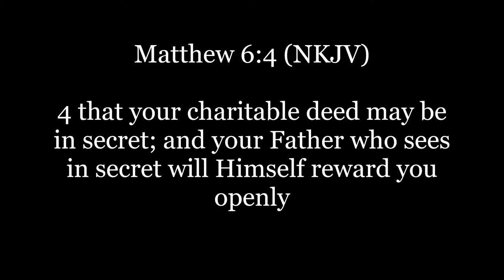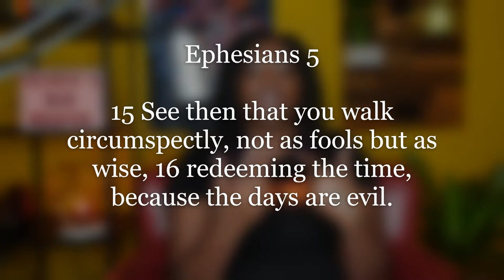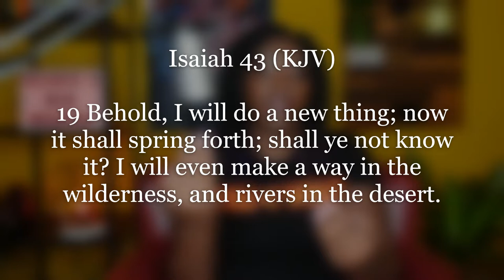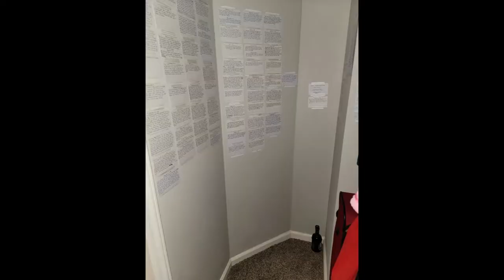Secret Window: The Secret to Open Blessing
This season of The Wireless Woman Vodcast will chronicle the Tribal Girl in a Virtual World. This channel is dedicated to the empowerment of Black women and encouraging the entire Black community to divest from the decline of American society through Capitalism and Corporationalism. No topic is off limits from dating and relationships, holistic healing & wellness, religious deconstruction and antiestablishmentarianism. The Wireless Woman is unplugged, unbothered and unleashed... so expect the unexpected.